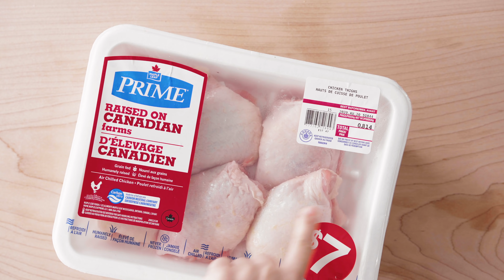烤箱版日式炸雞(唐揚げ)，用烤箱做出外脆內軟的口感 / Baked Chicken Karaage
這個食譜不用傳統油炸方式，而選用烤箱做出口感酥脆、內部多汁日式炸雞(karrage），用烤的更健康、低卡之外，製作的方式也比較簡單，只要記得預熱烤箱就可以每一次得到金黃色澤的日式炸雞成品唷！

食材 / Ingredients：
200 g 去骨雞腿肉 / boneless chicken thigh
1/2 小匙 鹽 / salt
1/2 小匙 砂糖 / sugar
適量 米酒 / cooking rice wine
1 大匙 醬油 / soy sauce
1 大匙 十全味噌 / yellow miso （使用十全味噌原味版本）
2 大匙 味醂 / mirin
1 大匙 砂糖 / sugar
1 小匙 蒜泥 / garlic puree
1/2 小匙 薑泥 / ginger puree

麵衣 / Batter：
1 顆 全蛋 / whole egg
1 小匙 日式美乃滋 / mayonnaise
4 大匙 馬鈴薯澱粉(太白粉) / potato starch ＊見註1
1/2 小匙 泡打粉 / baking powder ＊見註2
鹽、黑胡椒 / salt, black pepper

佐料 / Sides：
1 片 檸檬片 / lemon slice
適量 七味粉 / shichimi togarashi
適量 高麗菜絲 / shredded cabbage
適量 日式美乃滋 / mayonnaise

追蹤巧兒灶咖 Ciao! Kitchen 看更多影音圖文食譜、料理科學與烘培技巧分享！